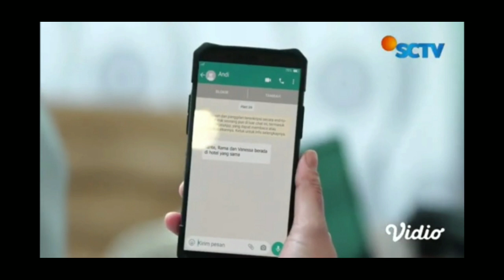MRNGEJUTKAN!! MAUDY HAMIL LAGI_ LOVE STORY THE SERIES HARI INI 28 FEBRUARI 2022